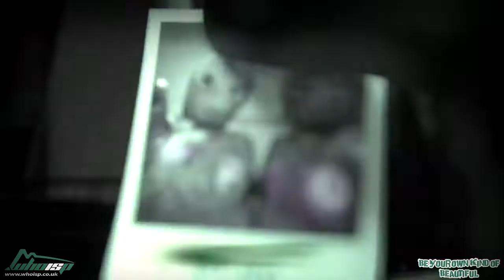Be Your Own Kind of Beautiful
(Whoisp? 06/23/2017)